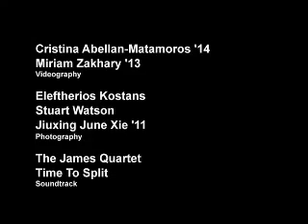Arts Weekend 2011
Alumni, parents, and friends joined students, faculty, and staff to celebrate Swarthmore's first-ever Arts Weekend. From music, dance, and theater to photography, poetry, and visual arts, Arts Weekend showcased the College's talented students, its accomplished faculty, and its breadth and depth of arts offerings.